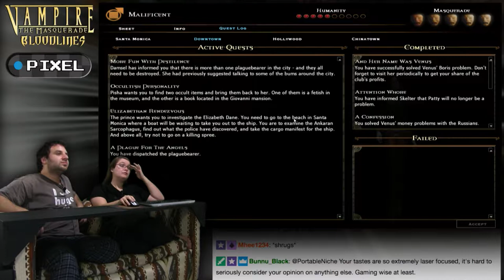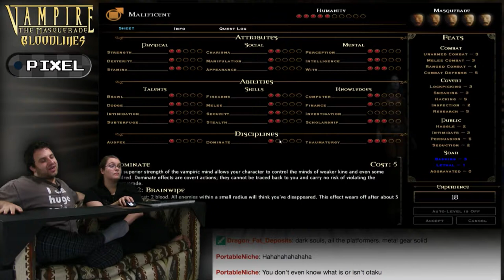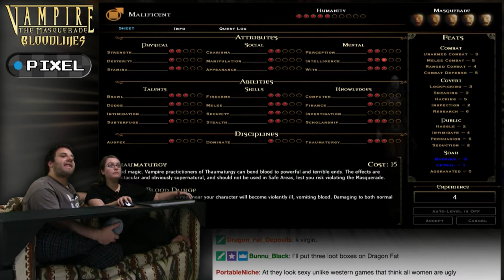Tin Can Bill! -- Vampire: The Masquerade - Bloodlines #33 -- No Talent Gaming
The Western Vs Japanese game war will never, ever be settled.  Many lives have been sacrificed on both sides.

Vampire: The Masquerade - Bloodlines is considered one of the best RPGs of all time.  It's actually REALLY in-depth, especially considering when it was released.  RPGs released ten years later STILL don't match the depth of Vampire.  Pixel_Precision graciously funded this playthrough, and therefore is joining Dev and Naomi on Skype.  But there's enough cool shit here that Dev will probably replay it on his own with a different clan, or something.

BTC:bc1q6udqgvfm9uaj59l24ut7f73wvsfu707kk6pn3m